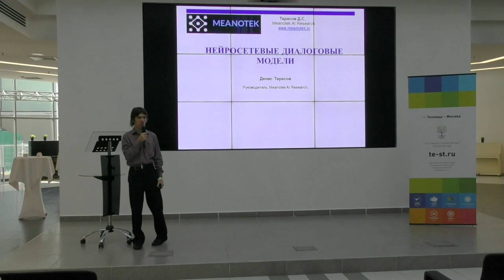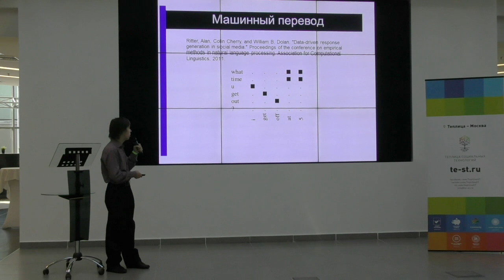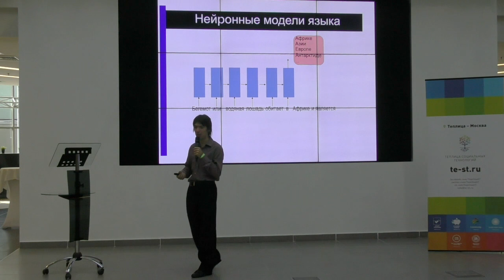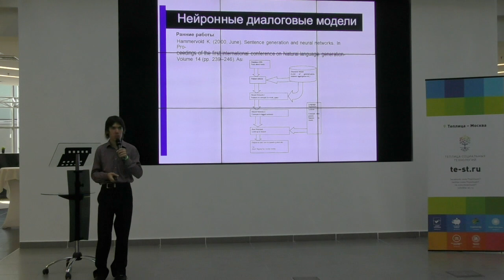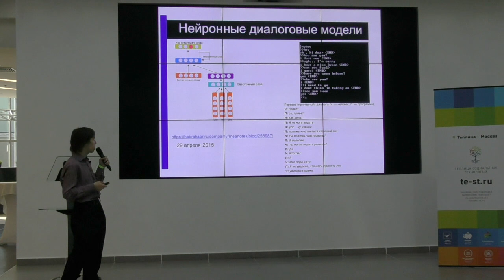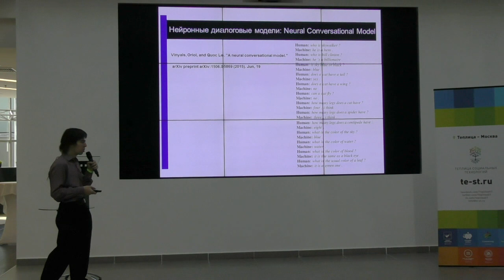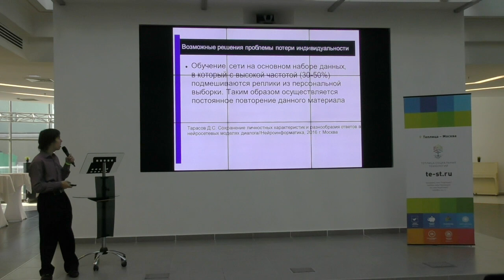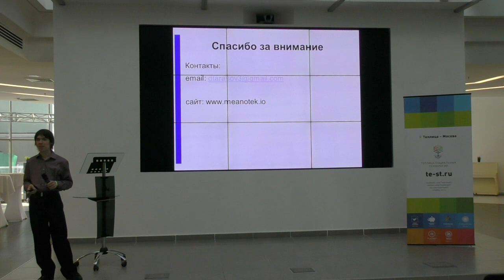Чак-Чат Хакатон. Часть 3. Денис Тарасов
Теплица социальных технологий провела «Чак-Чат Хакатон», посвященный внедрению технологий чат-ботов в реализацию социально значимых проектов. На одной площадке встретились сотрудники некоммерческих организаций, гражданские активисты, программисты и дизайнеры. В течение двух дней участникам предстояло разработать и представить жюри проекты с использованием популярной технологии чат-ботов. Лучшая команда по мнению жюри получит финансирование в размере 70 тысяч рублей на доработку своего проекта.